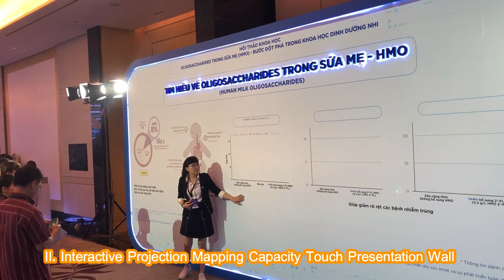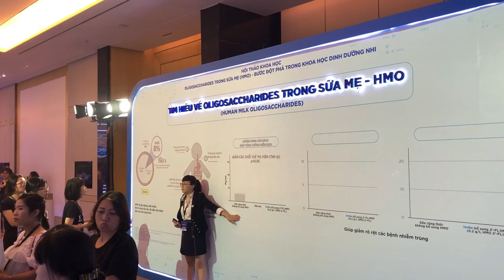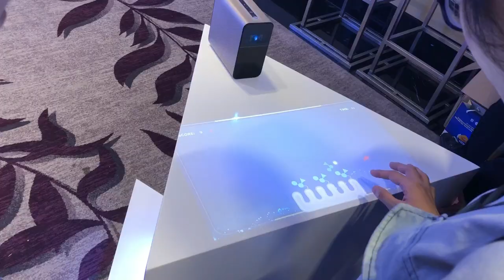[ALTA MEDIA] LẬP TRÌNH TƯƠNG TÁC "ABBOTT SCIENTIFIC CONFERENCE 2019" INTERACTIVE SHOWCASE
+ Project: Abbott Scientific Conference 2018